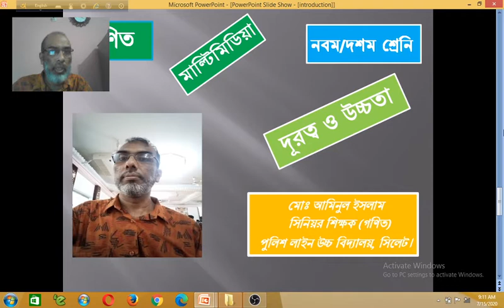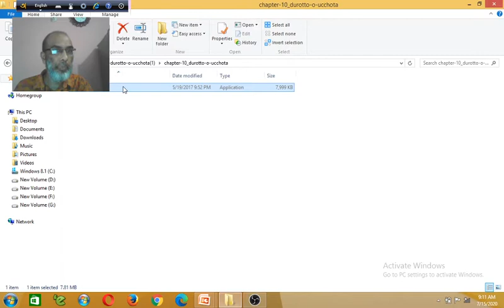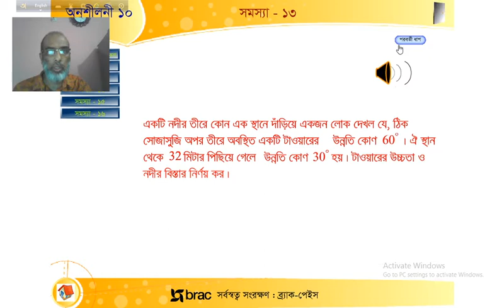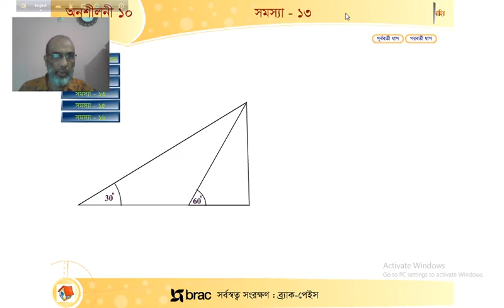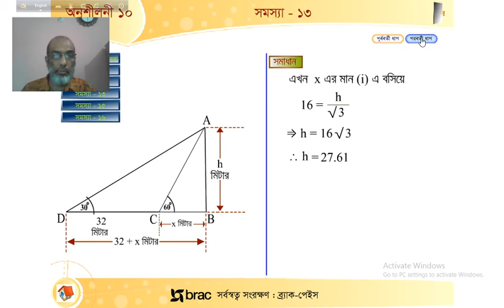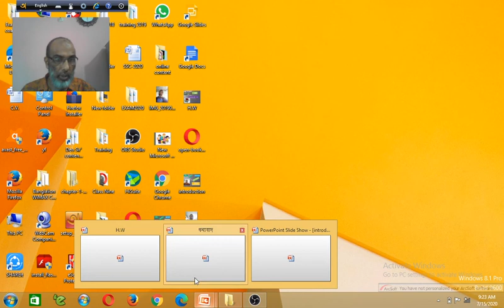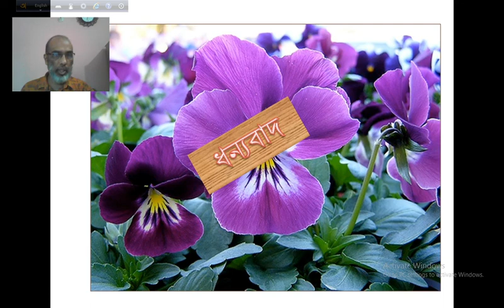গণিত , নবম/দশম শ্রেণি।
দূরত্ব ও উচ্চতা, ত্রিকোণমিতি।